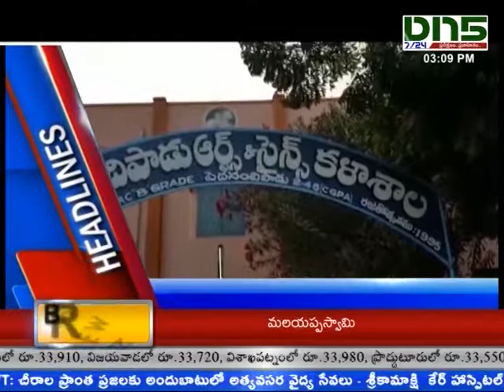HEADLINES 14-02-2019 || Dn5